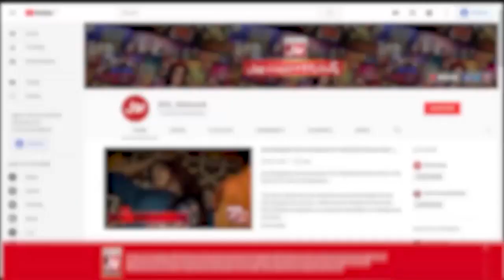Imran Khan Big Announcement | Bani Gala Live and Exclusive | Breaking News